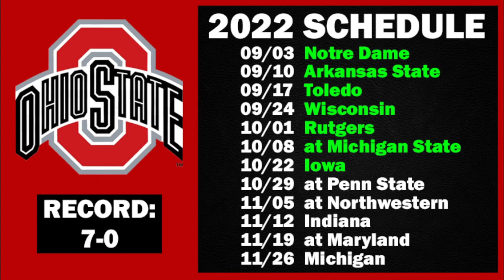Ohio State 2022 Game by Game Predictions from SG1 Sports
SG1 Sports predictions each game of the 2022 college football season for the Ohio State Buckeyes.